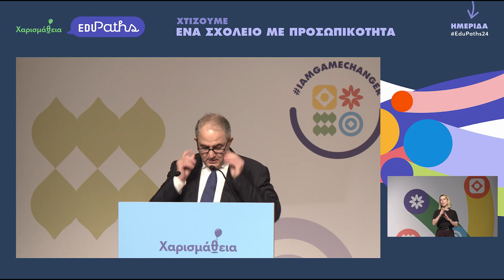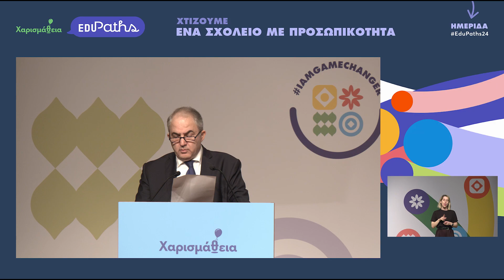Αλέξανδρος Σ. Αντωνίου - Σχολείο με Προσωπικότητα (Χαιρετισμός)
7 Απριλίου, Ημέρα Διαφοροποιημένης Εκπαίδευσης

Είναι πραγματικά μεγάλη η χαρά και η τιμή για εμένα να απευθύνω χαιρετισμό στην ημερίδα «Σχολείο με Προσωπικότητα» που διοργανώνει η Χαρισμάθεια με συνδιοργανωτή το ΠΜΣ «Ειδική Αγωγή και Εκπαίδευση» του ΠΤΔΕ-ΕΚΠΑ του οποίου έχω τη Διεύθυνση. Το κεντρικό θέμα της ημερίδας αυτής, η Διαφοροποιημένη Εκπαίδευση, συνιστά κορυφαία πρόκληση για το σχολείο του σήμερα, ένα σχολείο το οποίο καλείται να αφουγκραστεί τις ανάγκες των μαθητριών και των μαθητών του και να ενσωματώσει στην εκπαιδευτική του διαδικασία πρακτικές και μεθόδους οι οποίες ανταποκρίνονται στα ενδιαφέροντα, στο μαθησιακό τους επίπεδο, στην ετοιμότητα, στις κλίσεις και στα ταλέντα τους. Όπως αναφέρει και η Carol Ann Tomlinson, πρωτοπόρος στο πεδίο της Διαφοροποιημένης Εκπαίδευσης, η οποία -μεταξύ άλλων- είναι και κεντρική καλεσμένη της ημερίδας, η Διαφοροποίηση βασίζεται στο σκεπτικό τού να δοθεί αξία στο ανθρώπινο δυναμικό. Είμαι βέβαιος ότι οι εισηγήσεις που θα παρουσιαστούν θα είναι όχι μόνο ενδιαφέρουσες, αλλά και χρήσιμες για όλους όσοι ασχολούνται με τη Διαφοροποιημένη Εκπαίδευση, κυρίως εκπαιδευτικούς, καθώς και άλλους ειδικούς επιστήμονες του χώρου, ώστε, όπως αναγράφεται και στον τίτλο της ημερίδας, τα σχολεία μας να αποκτήσουν πράγματι Προσωπικότητα και να καταστούν εξωστρεφή σε μια σύγχρονη διεθνοποιημένη κοινωνία. Για όλους τους ανωτέρω λόγους και ως συνδιοργανωτής της εκδήλωσης επιθυμώ να ευχαριστήσω θερμώς όλους τους διακεκριμένους ομιλητές οι οποίοι αποδέχθηκαν την πρόταση να συμμετάσχουν και χαιρόμαστε ιδιαιτέρως που θα τους έχουμε κοντά μας. Τέλος, θέλω να ευχηθώ από καρδιάς κάθε επιτυχία στις εργασίες της ημερίδας.